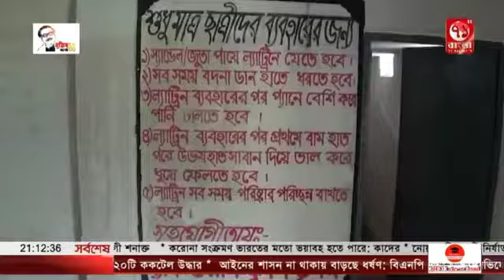ঝিনাইদহে স্কুল শিক্ষার্থীদের ওয়াটার পয়েন্ট উদ্বোধন